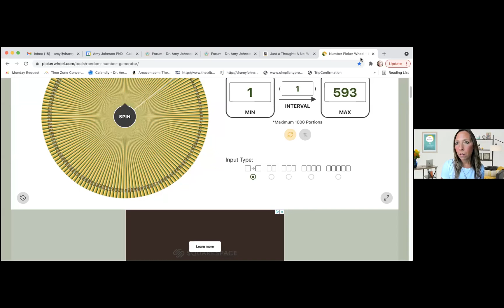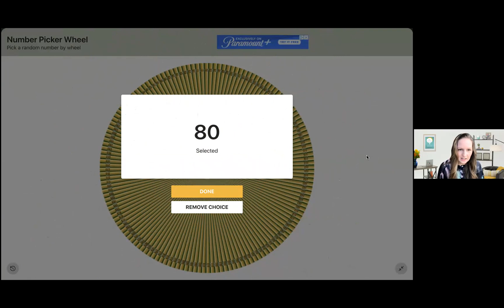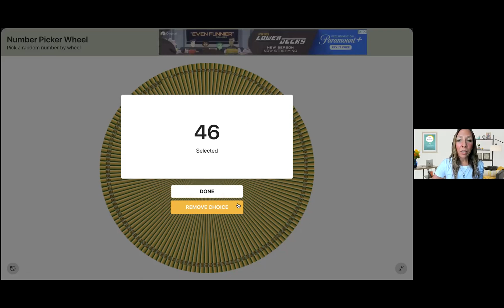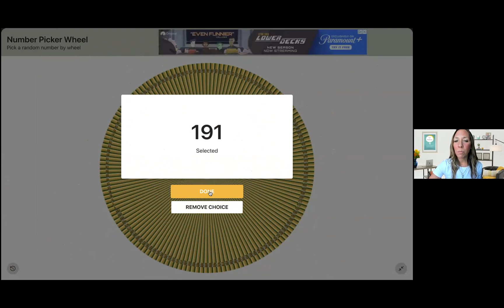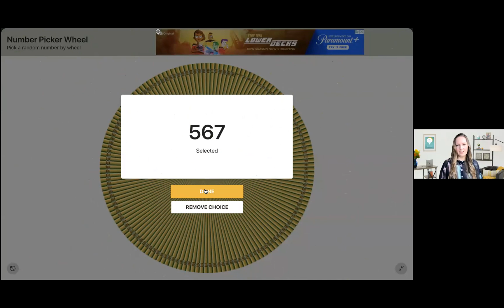Just a Thought Launch Party!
Welcome to the launch party for my latest book, Just a Thought: A No-Willpower Approach to End Self-Doubt and Make Peace with Your Mind!

At the launch party, I share:

Why I wanted to write this book and my experience writing it (the good, bad, and the ugly!)

Why I initially hated the title and how I feel about it now

The two primary things I want you to take away from this book and how they can be the most helpful things you ever see

I’ll also answer any questions you have about the book itself or the writing/publishing process.